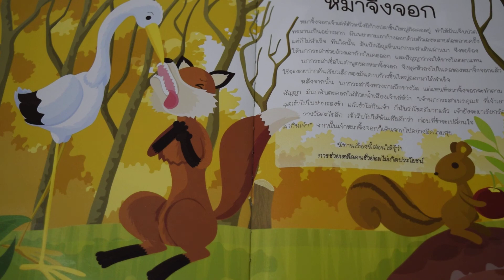นกกระสา กับ หมาจิ้งจอก || Heron and the Fox ||นิทานอีสป#นิทานก่อนนอน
นิทานอีสป คือ นิทานที่มีเนื้อหา เนื้อเรื่องเกี่ยวกับสัตว์ชนิดต่างๆ และมีข้อคิด คติในตอนท้ายของนิทานเสมอ
นิทานอีสป เรื่อง นกกระสากับหมาจิ้งจอก  อ้างอิงจาก หนังสือนิทานอีสป 50 เรื่อง โดยสำนักพิมพ์ เอ็มไอเอส โดยครูนัน ได้อ่านนิทานจากหนังสือเล่มนี้ เพื่อกล่อมลูกสาวก่อนนอน พร้อมกับคติสอนใจ ขอบคุณหนังสือดีๆ มีสาระค่ะ#อยู่บ้าน อ่านหนังสือ#Stay home